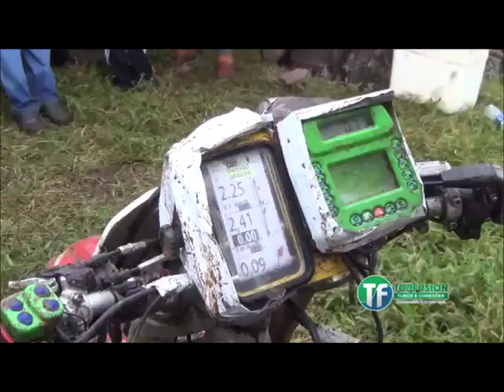Copa Norte de Enduro 2016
Além de patrocinar o evento a TOPFUSIÓN também patrocinou a sua cobertura.